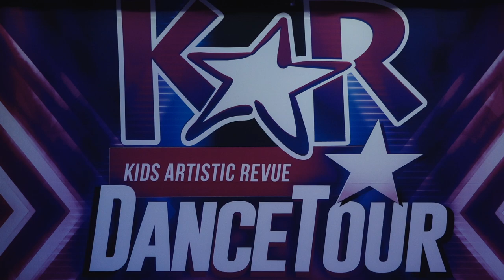Relax Soul Shock Dance Company @ PDC